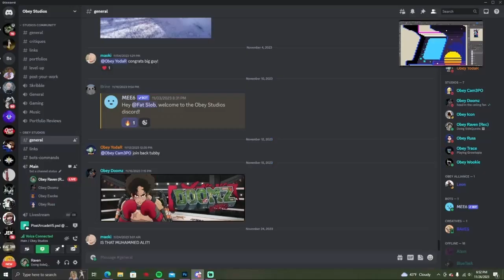Mikaeli Arcade Machine Speedart!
Speedart